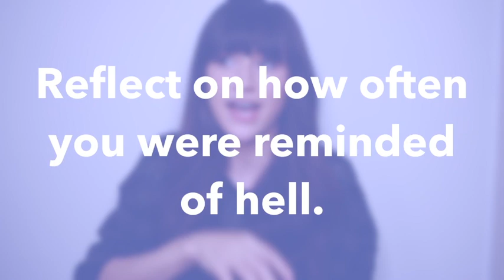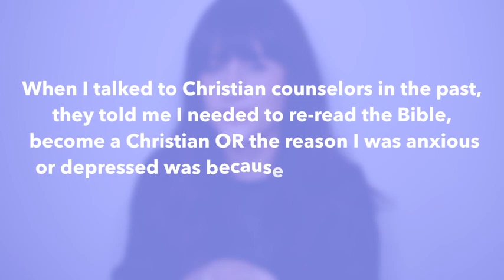How I Overcame a Fear of Hell | Life After Religion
Sharing about how I overcame a fear of hell after leaving the religion I was indoctrinated into.

Hope you guys find this video helpful. I remember being terrified of the idea of hell when I was younger - even only a couple years ago.
What a difference from then to now.

I wanted to talk more about the idea of hell. If you're someone who doesn't believe in it, but you still find yourself afraid of it, please know it is possible for this fear to diminish.

Honestly, I don't fear hell anymore and I'm hoping some of these tips can help you as well. (I'm adding this post in transcript form to my blog now, check back there soon).

Also, you might find the links below helpful too ;) They're great

*I'm not on social media because it wrecks my mental health... FYI.

📲 I wrote an eBook recently all about how to gain a following on Instagram!